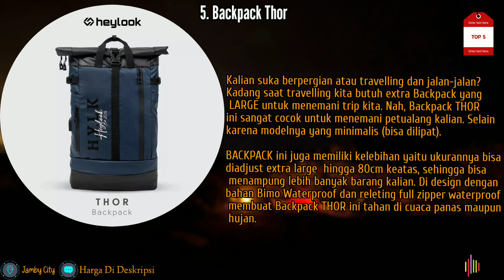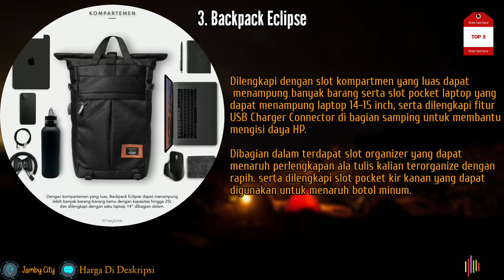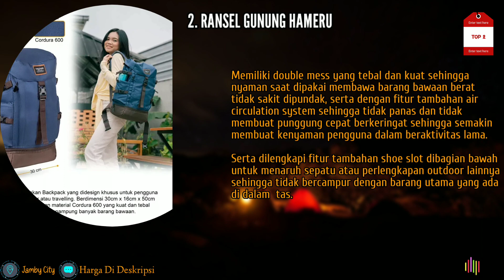5 Rekomendasi Tas Ransel Outdoor Pria Brand Heylook Terbaik Dan Terlaris Shopee 2025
Cek harganya/Cek Out Produk 🛒⬇️

Shopee Only 🛒⬇️

1. HEYLOOK Official - Tas Ransel Pria Waterproof Backpack Rockford

3.HEYLOOK Official - (Paket Hemat Pelajar) Tas Ransel Pria Backpack Eclipse